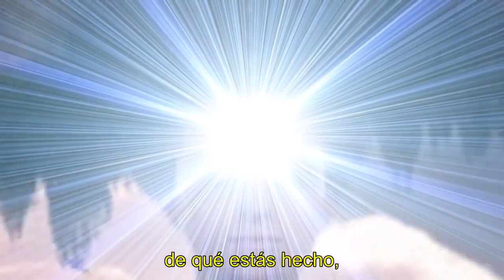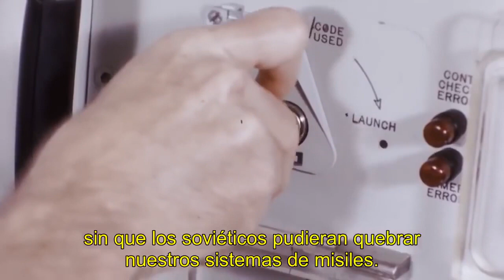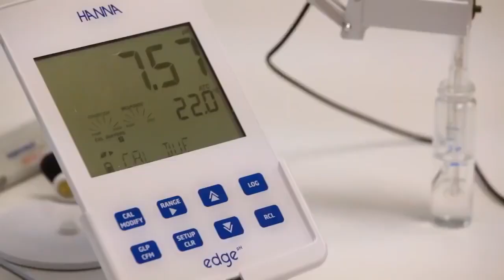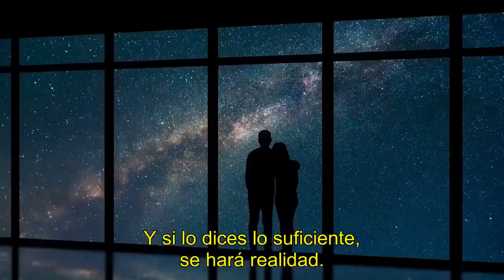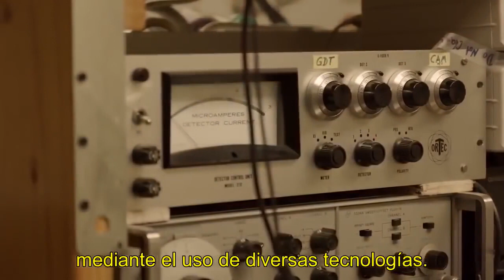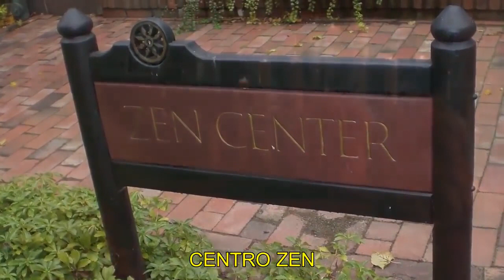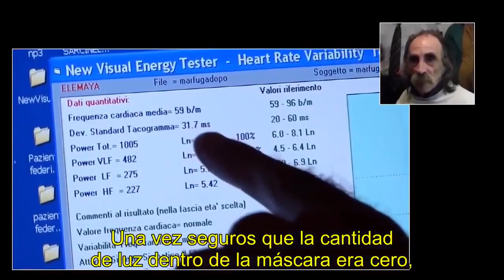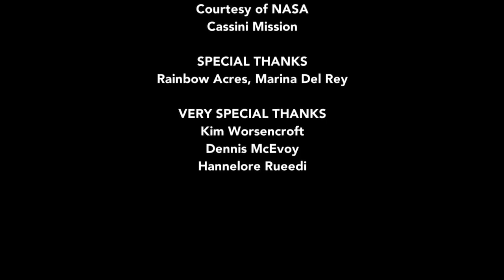Superhuman. The Invisible Made Visible. | Neviditelné se stává viditelným. |Škola Julije Lucenko.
„SUPERHUMAN: The Invisible Made Visible“ dokumentuje ohromující zkušenosti jednotlivců s mimosmyslovými schopnostmi, které se zdají být v rozporu s fyzikálními zákony, které dnes člověk zná. Producentka a moderátorka Caroline Cory se svými rozsáhlými zkušenostmi se studiem vědomí a mimosmyslovým vnímáním bere diváky na mimořádnou cestu, aby dosáhli hmatatelných a měřitelných důkazů těchto zdánlivě zázračných jevů. Prostřednictvím série průkopnických vědeckých experimentů přímo ve fotoaparátu si diváci propojí tečky o skutečné povaze svého vlastního vědomí, vztahu mezi myslí a hmotou a zjistí, zda žijí v simulované matrici nebo mohou ovládat svou fyzickou realitu a vytvořit naplňující lidskou zkušenost. Film nakonec ukazuje, že když se neviditelné světy stanou viditelnými, toto vyšší uvědomění promění lidi v nadlidi.

!!! V nastavení zapněte titulky a zatím překlad do češtiny.
Mezinárodní škola Julije Lucenko pro děti a dospělé
«Vidění bez očí na cestě rozvoje člověka»
Kurzy rozvoje bioenergie celého organismu, rozvoj mimosmyslového vnímaní, rozvoj mozkových schopností, rozvoj myslí, vjemů, intuice, rozšíření vědomí, zlepšení zraku, rozvoj „Vidění bez očí“ (VBO).
FB & Instagram: @videnibezoci